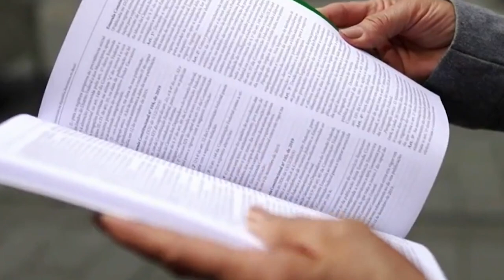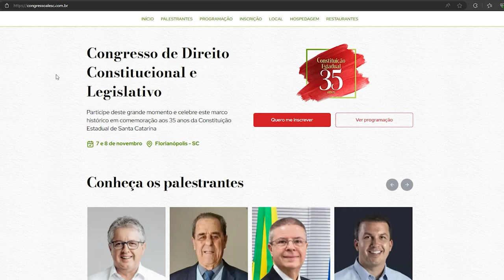Alesc vai sediar congresso de direito constitucional e legislativo - 21/10/24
Em comemoração aos 35 anos da Constituição catarinense, a Assembleia Legislativa, vai promover, com o apoio da União dos Legisladores e Legislativos Estaduais, a Unale, o Congresso de Direito Constitucional e Legislativo. O evento vai ocorrer nos dias 7 e 8 de novembro, no Palácio Barriga Verde, em Florianópolis. A programação inclui palestras com autoridades estaduais e nacionais como o ministro do Supremo Tribunal Federal, Dias Toffoli, e o ex-presidente da república Michel Temer.